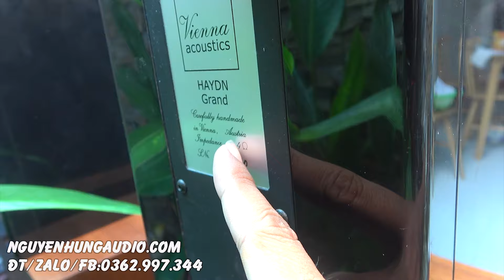hay như hàng trăm triệu mà giá rẻ bèo Loa Hi end Vienna acoustic haydn grand